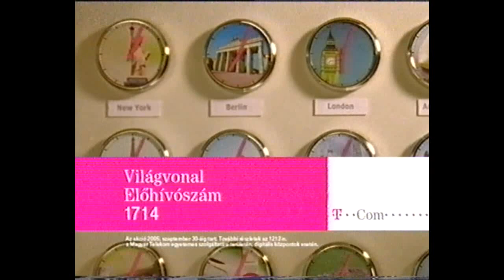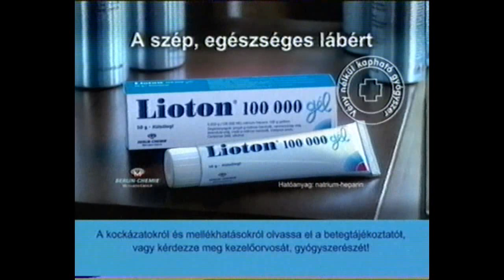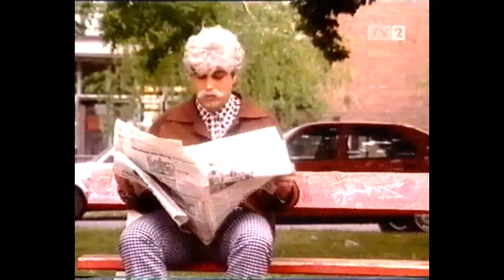TV2 2005 12 majom szünet